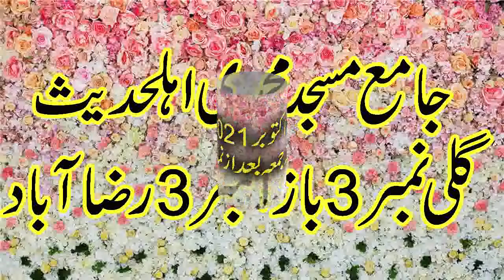Qari Sohaib Ahmad Mir Mohammadi Sahib mubhtay mustafa ky taqzay